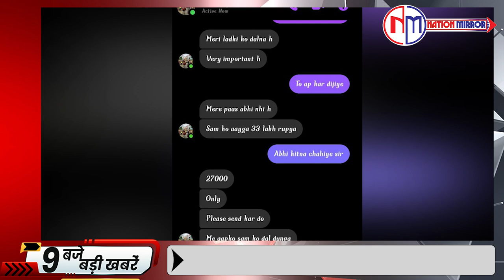Top news today: mirzapur season 3 | Indian Politics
1. पटना हाईकोर्ट ने दिया नीतीश को झटका
पटना हाईकोर्ट ने बिहार सरकार के आरक्षण सीमा बढ़ाए जाने के फैसले को खारिज कर दिया। राज्य सरकार ने SC-ST, OBC और EBC को 65 फीसदी आरक्षण देने का फैसला लिया था। जिसे रद्द कर दिया।

2. राहुल गांधी ने पीएम मोदी पर बोला हमला

NEET और NET-UGC एग्जाम विवाद पर राहुल गांधी ने पीएम नरेंद्र मोदी पर हमला किया। उन्होंने कहा कि कुछ कारणों से नरेंद्र मोदी भारत में पेपर लीक नहीं रोक पा रहे या रोकना नहीं चाहते।

3. NEET को लेकर डिप्टी CM का खुलासा

NEET एग्जाम विवाद के बीच बिहार के डिप्टी CM विजय कुमार सिन्हा ने बड़ा खुलासा किया। सिन्हा ने कहा कि NEET पेपर लीक मामले के आरोपियों के लिए सरकारी गेस्ट हाउस तेजस्वी यादव के निजी सचिव ने बुक कराया था।

4. NEET UG काउंसलिंग पर रोक से इनकार

सुप्रीम कोर्ट ने सुनवाई में NEET UG काउंसलिंग पर रोक लगाने से फिर इनकार कर दिया है। कोर्ट ने कहा है कि आखिरी सुनवाई के बाद परीक्षा कैंसिल होती है तो काउंसलिंग भी कैंसिल हो जाएगी।

5. IPS की बनाई फेक ID

 छतरपुर में पदस्थ रहे आईपीएस अधिकारी सचिन शर्मा के नाम से फर्जी फेसबुक आईडी बनाकर लोगों से फ्रेंड रिक्वेस्ट भेज पैसों की मांग किए जाने का मामला सामने आया है। जो कि अब सोशल मीडिया पर वायरल हो रहा है।

6.  नालों के किनारे मिली कटी गायें

मध्यप्रदेश के सिवनी जिले में जंगलों और नालों के किनारे 50 से ज्यादा कटी हुई गायें मिली, अधिकतर गायों के सिर कटे हुये है। जिससे लोगों में काफी आक्रोश है।

7. मैनेजर को भट्टी में जिंदा झोंका

कटनी जिले के कछगंवा में सनसनीखेज मामला सामने आया। यहाँ अज्ञात लोगों ने सिमको कंपनी के चूना भट्टा में वहीं के मैनेजर को जिंदा झोंक दिया।  सूचना पाकर मौके पर पुलिस पहुंची, मामले की गंभीरता को देखते हुए पुलिस ने अग्रिम कार्रवाई शुरु कर दी है।

8. 9वीं की छात्रा ने लगाई फांसी

जबलपुर में 9वीं की छात्रा ने घर में ही फांसी लगा ली। बताया जा रहा है कि 14 साल की आरुषि सिंह मोबाइल पर गेम खेल रही थी। मां ने उसे इसी बात पर डांट दिया था।

9. मिर्जापुर सीजन 3 का ट्रेलर रिलीज

 मिर्जापुर सीजन 3 का ट्रेलर रिलीज हो गया है। 2 मिनट 37 सेकेंड के इस ट्रेलर में एक्शन, ड्रामा और रिवेंज का कम्प्लीट डोज है। इस बार कई नए किरदारों की एंट्री हुई है।